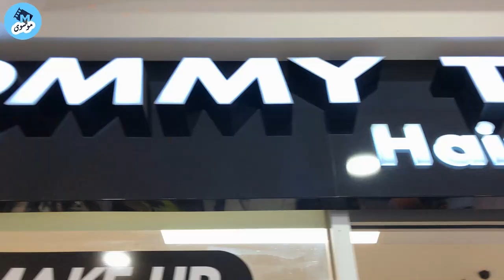Vlog 32 | Eid-e-Ghadir Mubarak | Melbourne, Australia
Eid-e-Ghadir Mubarak to everyone. It's the biggest Eid of Shia people. I hope everyone will enjoy Eid-e-Ghadir. Be happy and make sure to spread happiness and positivity.